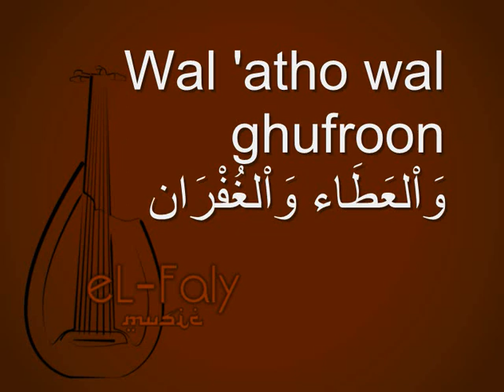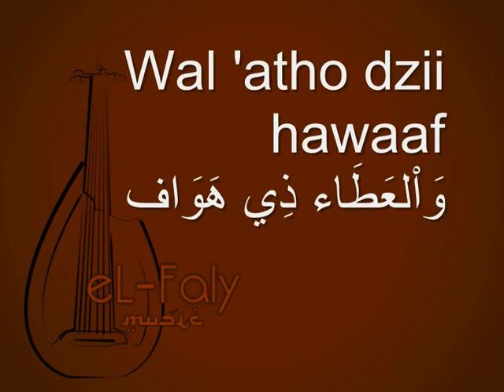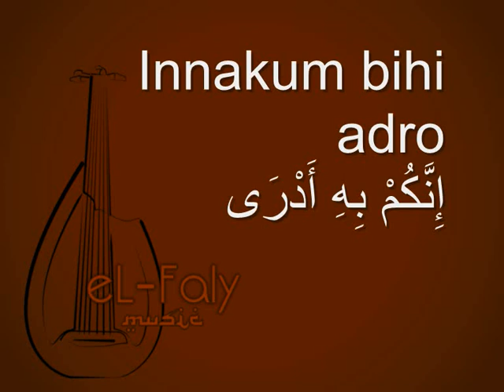Qasidah sa'duna fiddunya dan lirik Instrumental by eL-Faly سعدنا في الدنيا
Instrumental / Karaoke / Minus One + Lirik (Teks) Sholawat Tanpa Vokal

Bagi yang ingin support dengan secangkir kopi atau dukungan lainnya kunjungi
اللهم صل و سلم على سيدنا محمد وعلى اله وصحبه اجمعين